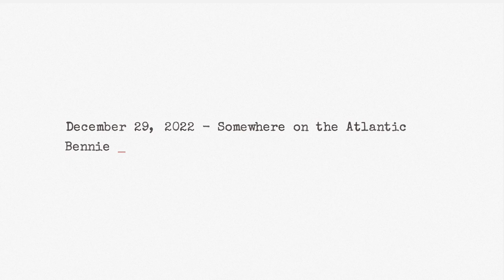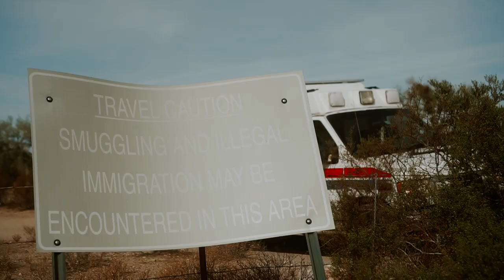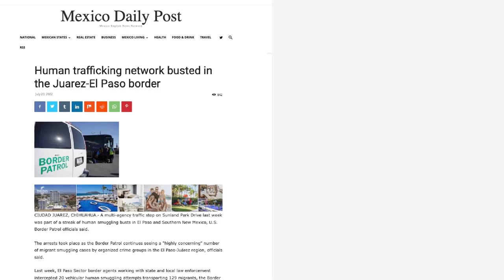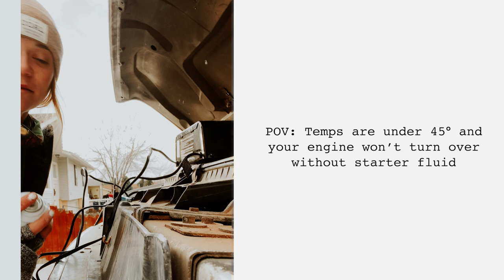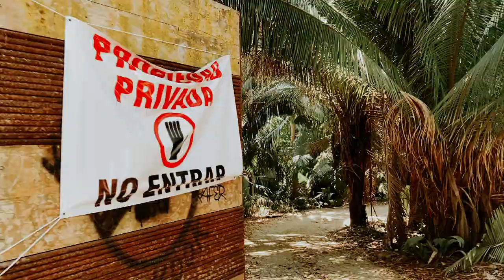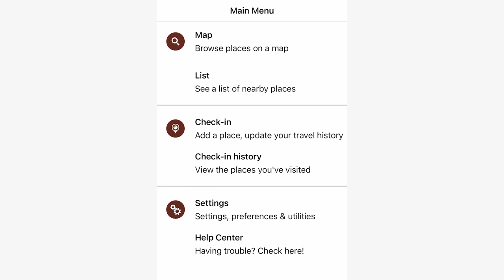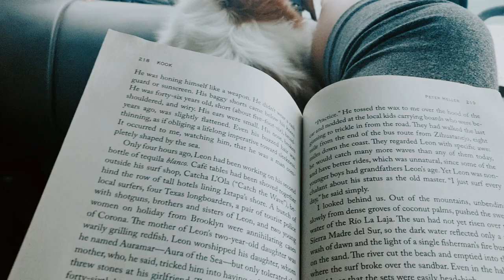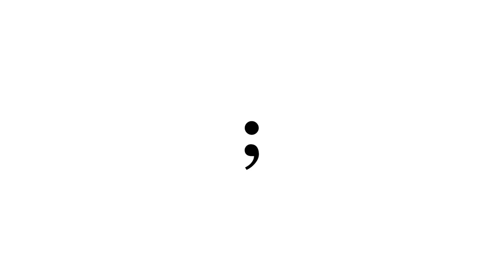Vanlife in an Ambulance in Mexico (shipped to Baja on a ferry!)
Someone told me that overlanding in mainland of Mexico, crossing the Sea of Cortez on a ferry, and traveling up the Baja peninsula would ruin all future trips because it would set the bar high for adventure, scenery, and food. While I was there, I rock climbed in El Potrero Chico (a park outside of Monterrey Mexico), explored abandoned ruins in Zacatecas, and surfed in Sayulita, Jalisco, Todos Santos, and El Cerrito. And with the reviews of other campers on the iOverlander app, I was able to navigate my way to remote locations and live off-grid on incredibly beautiful desert beaches with my dog roaming around wherever she pleased.

But was it worth the risk of driving through a country as a solo female with some of the most dangerous cities in the world? (in a self-converted ambulance, nonetheless).

00:04 Sailing on the Atlantic Ocean
01:49  Hummingbird flies inside the van
04:00 Mexican Military searching the van
05:15 Kayak on the Sea of Cortez
05:58 How to assess risk
07:53 Juaréz border-crossing
10:55 Baking sexy blueberry cinnamon rolls in my van (get the Campchef oven here!
14:02 Climbing in El Potrero Chico
16:50 La Quemada (Mesoamerican ruins)
18:50 Sayulita
22:01 Baja - TMC Ferry crossing
24:01 Rescuing a puppy in La Paz
26:00 Donkeys eat my book in Los Cabos
28:36 Flat tire in Agua Verde
31:38 What happened after?

I think it was worth the risk!

If you have feedback, I'd love to hear it! 👊